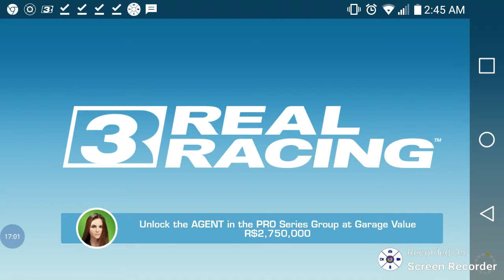REAL RACING 3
SNAP CHAT@teezy hill